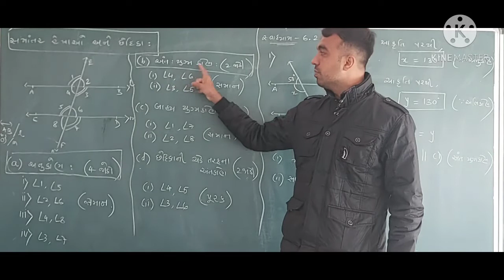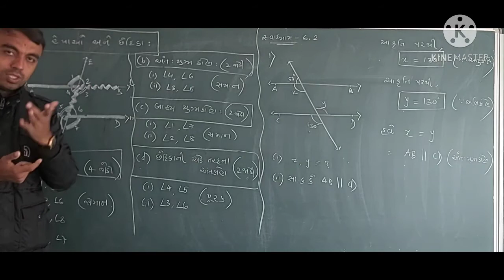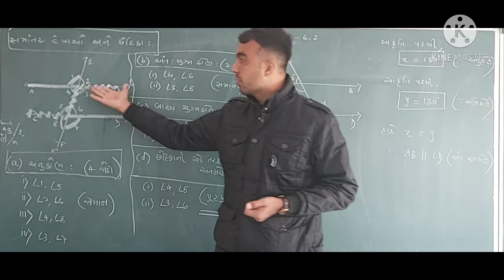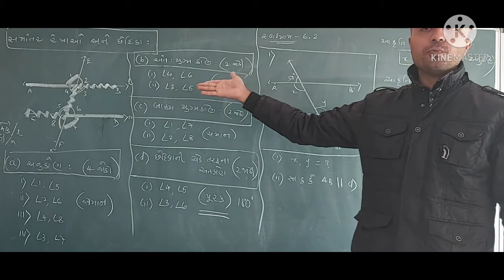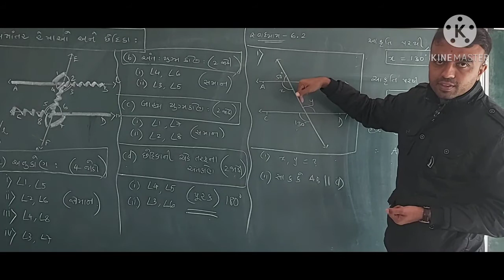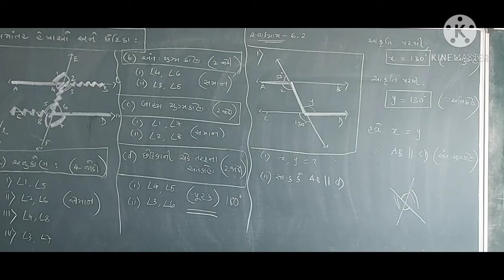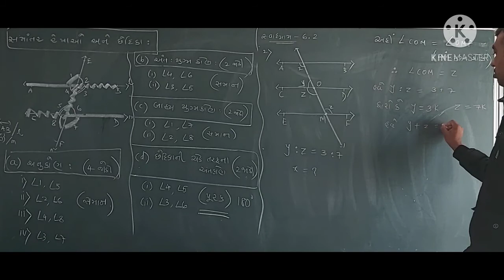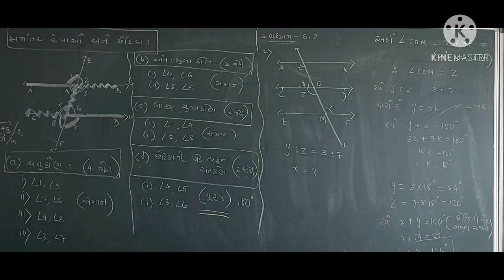ધોરણ-૯ : ગણિત : વિડીયો લેક્ચર-૨૮